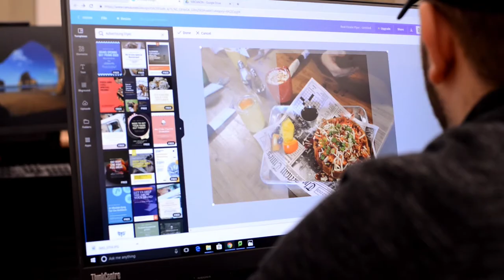Central Communication Agency Promo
CWU CCA Marketing Group

Winter 2019

Created by Zane Perry and Chahala Handy